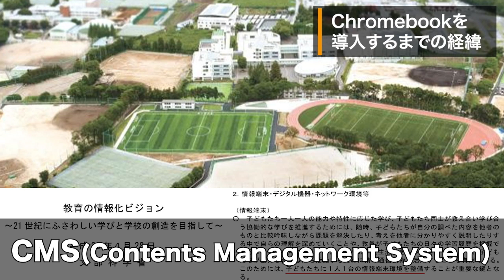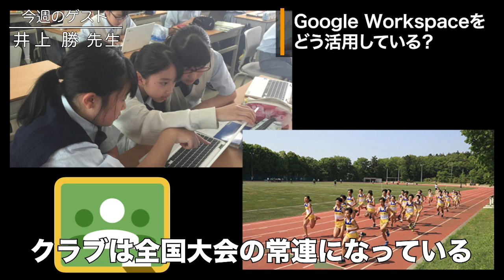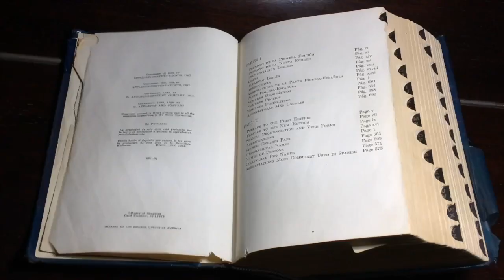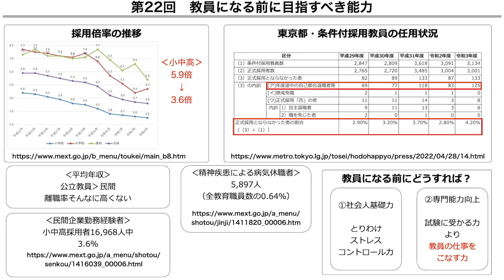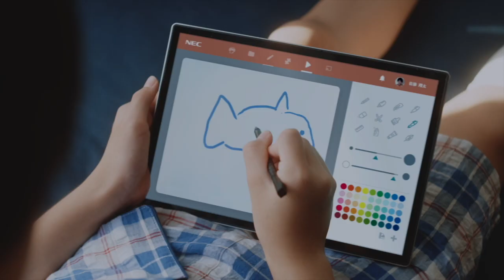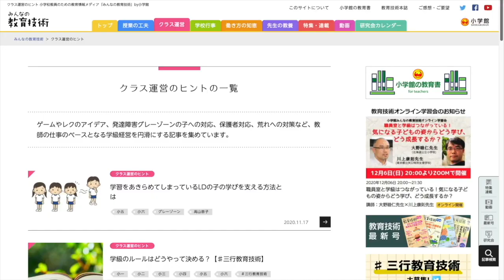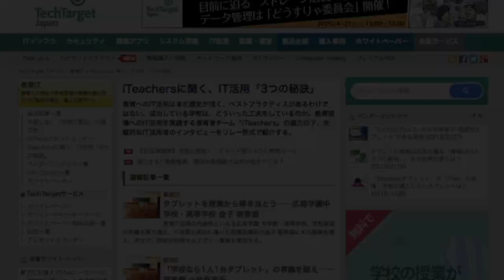なぜ、Chromebookを選んだのか？ICT導入の先駆者が語る｜井上 勝（八千代松陰中学校・高等学校）前編｜Teacher’s ［Shift］〜新しい学びと先生の働き方改革〜［File.113］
教育ICTを活用した「新しい学び」と「先生の働き方改革」を応援するTeacher’s ［Shift］。今週のゲストは八千代松陰中学校・高等学校の井上勝先生です。

前編では、八千代松陰中学校・高等学校で1人１台のChromebookを導入するに至った経緯を振り返ります。iPadが主流だった中、なぜChromebookを選択したのか。実際にどのような活用をしているのかに注目。また、Google Workspaceの教育活用に関する本の執筆もしている井上先生に、おすすめのGWS活用法をお聞きします。

00:00　『Teacher's ［Shift］トーク』　ゲスト：井上 勝（八千代松陰中学校・高等学校） 前編
11:19　『Dr.コザカイのキャリア塾』 小酒井 正和（玉川大学工学部）
14:47　エンディング
14:59　Teacher’s ［Shift］製作委員会のご紹介
16:08　協賛メディアのご紹介

　ゲスト名：井上 勝 （いのうえ まさる）
　所属：八千代松陰中学校・高等学校

筑波大学卒業後、八千代松陰中学校・高等学校に数学科教諭として奉職。2003年度からは情報科を担当。教育情報部主任、教務部長、教頭、副校長、参与を歴任。それぞれの立場で一貫して教育の情報化、校務の情報化に携わる。勤務校に2015年より Google Apps for Education (現 Google Workspace for Education)を導入し、管理運用を統括。信条は「ICT関連の管理をされている先生方にゆとりを」。

　小酒井 正和（玉川大学工学部）

‹コーナー›

『Dr.コザカイのキャリア塾』
　今回のテーマ：「教員になる前に目指すべき能力」

■ パーソナリティ：小酒井 正和（玉川大学工学部）

　効果音：OtoLogic

・ 日本電気株式会社：GIGAスクール構想の実現を推進する、NEC教育クラウド

・ リセマム：ResearchするMomとつくる保護者＆教育者向けサイト
・ みんなの教育技術：小学校教員のための教育情報メディア by 小学館
・ TechTarget ジャパン 教育IT：教育力の強化や教育現場の業務改善に役立つIT製品の選定・導入支援サイト
・ Find!アクティブラーナー：ウェブで他校の授業見学ができるサービス
・ EDUPEDIA：先生のための教育事典 - 小学校 学習指導案・授業案・教材 -

　‹制作・著作›
・ MANABI MEDIA